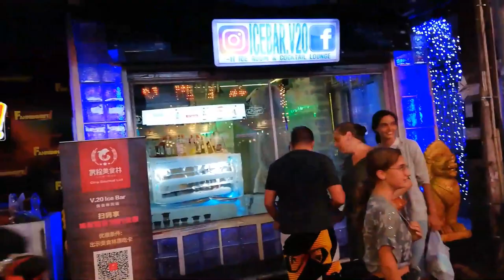pattaya 2019 August Working street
Fun street